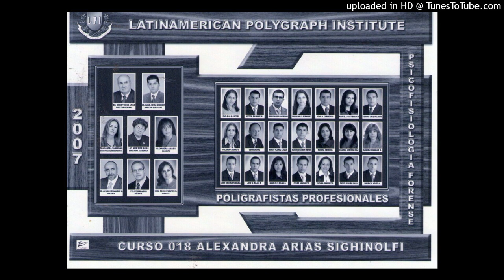617. HAY QUE QUERERSE Y CREER MAS EN UNO Por favor lea la descripción para que conozca que hacemos